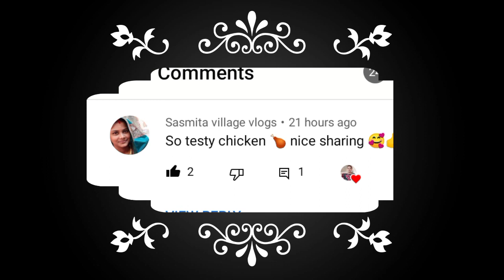Morning 🌅 ru Afternoon Vlog 💖ଆସୁନ୍ ଦେଖ୍ମା ଭିଡ଼ିଓ ଭଲଲାଗିବା💯✅😄